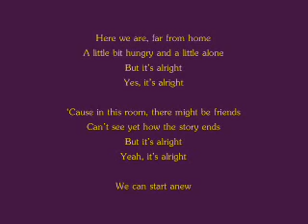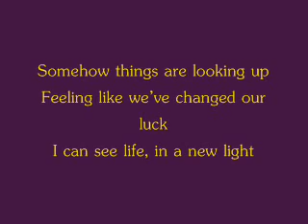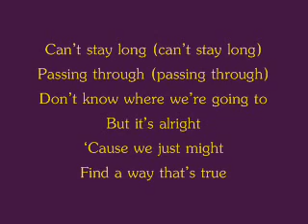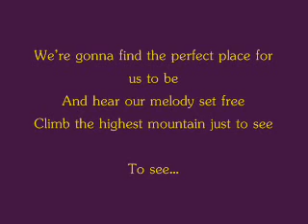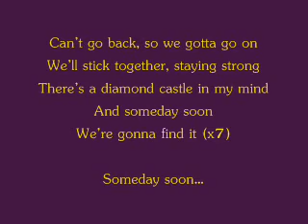We're Gonna Find It w lyrics film Barbie and The Diamond Castle